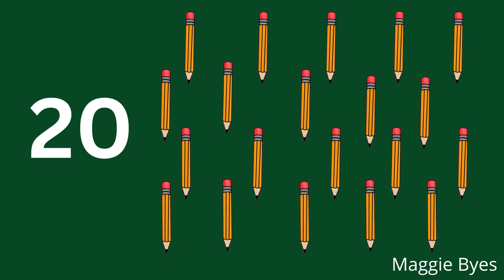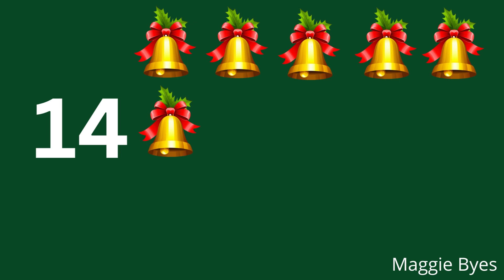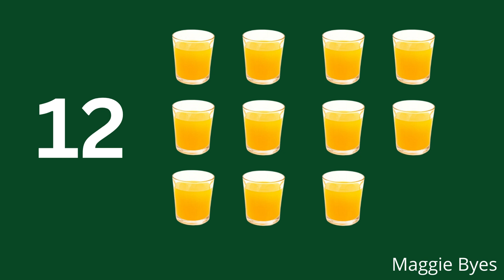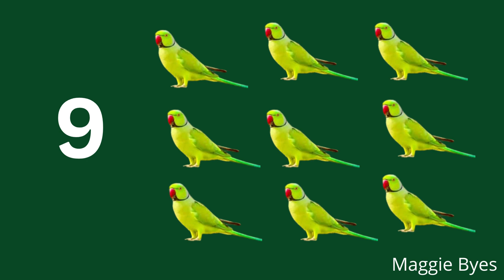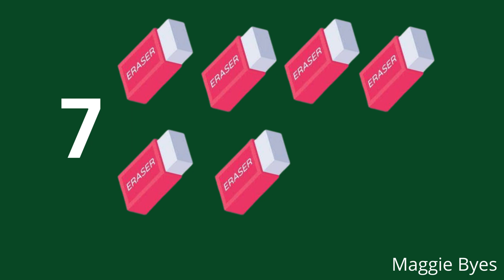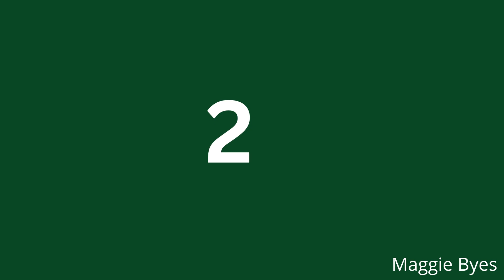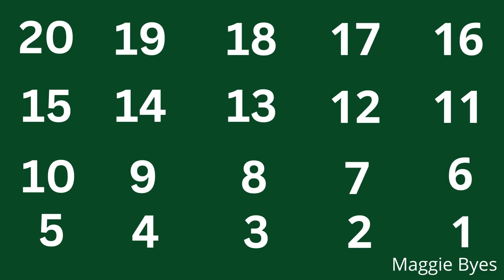Back counting 20 to 1 In english